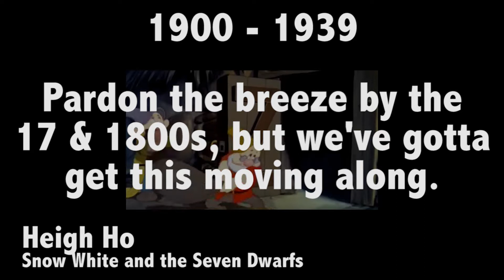Music Through the Years (1700 - 2017)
This is a medley that I wrote regarding the "progression" of music over the past few centuries.  100% of this song was recorded in the bedroom of my apartment.  Please enjoy!